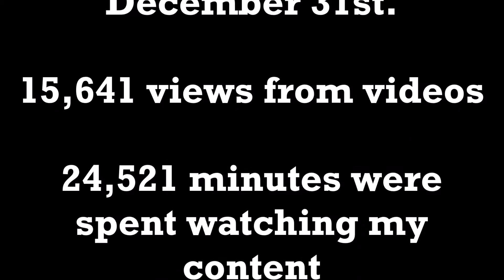2015 Stats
I love statistics so making these videos are enjoyable and I hope you like it.